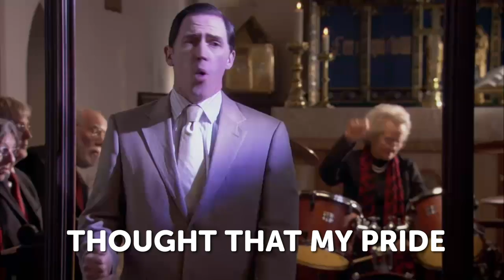Karaoke with Gavin and Stacey | Part One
We all know the greatest hits from Gavin and Stacey but now's your chance to sing-along!